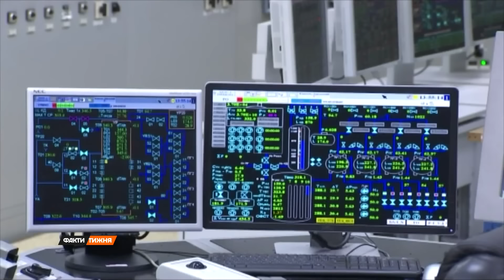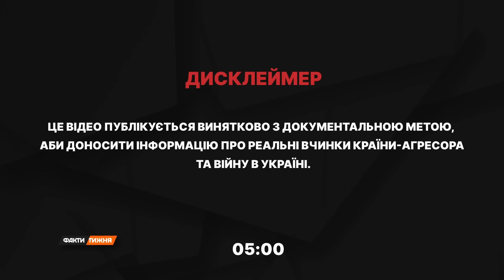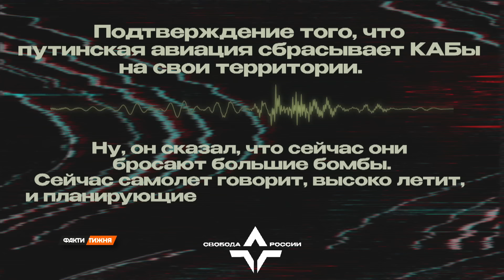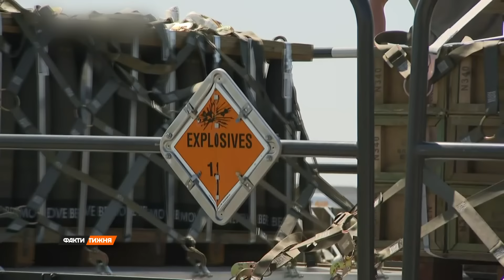🛑 Факти тижня – ОНЛАЙН ТРАНСЛЯЦІЯ – 24.03.2024